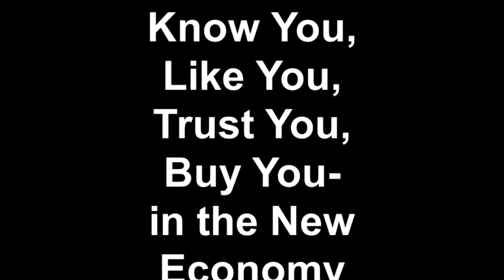Know You, Like You, Trust You, Buy You- in the New Economy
Scott Hammond addresses the fundamentals of sales and relationship selling in the New Economy. If people know, like, and trust you--they will buy from you. You can leave a life legacy when you discover business is about people, not just profit. This segment focuses on all 4 aspects.